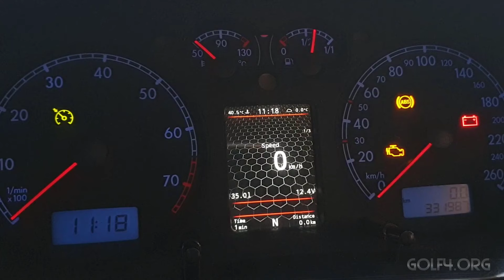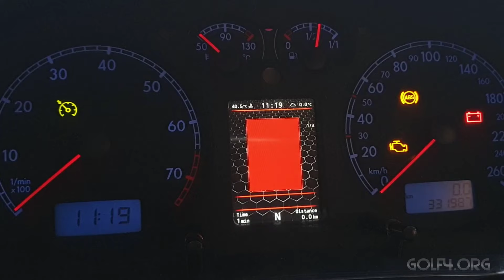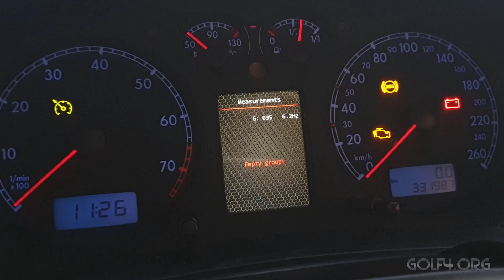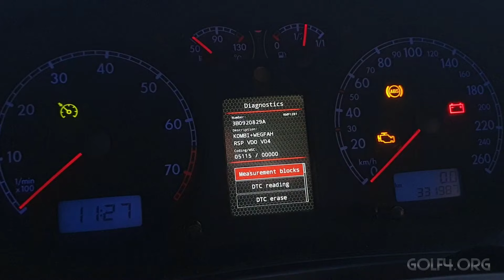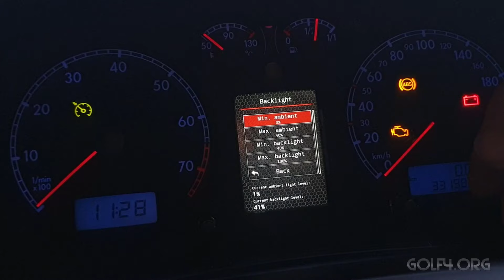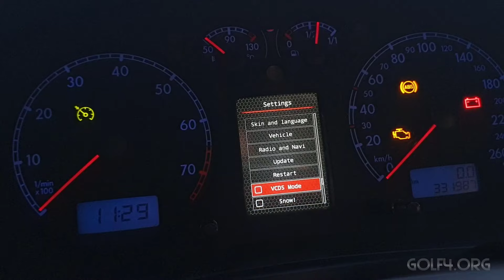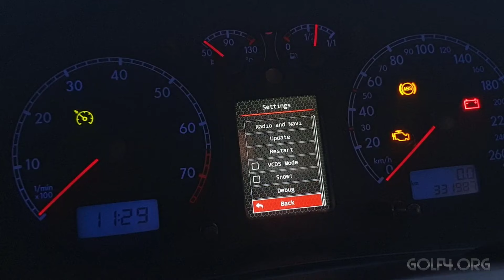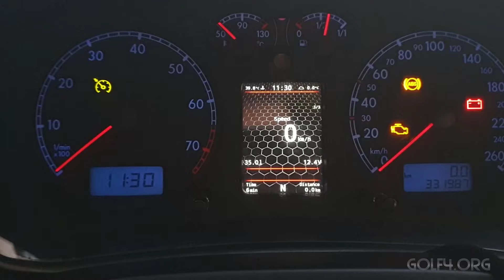🇩🇪 VW Golf IV Passat HypeFIS Color | Teil 3 - Kurzer Funktionsüberblick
Es folgt ein kurzer Funktionsüberblick des HypeFIS Color.
Dieses Modul gibt es für 215 Euro in folgendem Shop.

Eine ausführliche Installationsanleitung steht nach Kauf zum Download bereit.